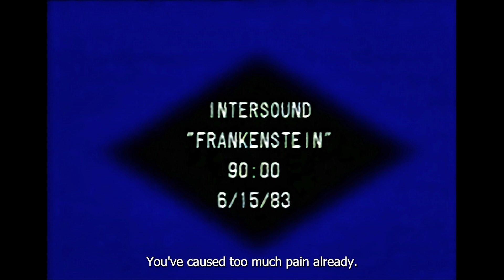REBECCA FORSTADT voicing "Emily" in "Frankenstein" (INTERSOUND) [1983] {UNOFFICIAL}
Voice Direction by ROBERT V. BARRON.